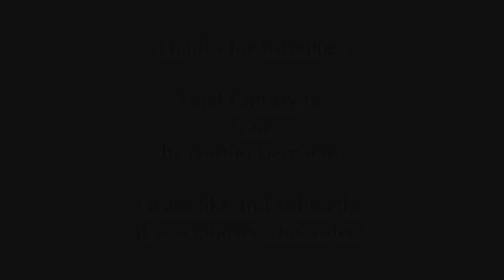Final Fantasy 6 - Gau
Final Fantasy 6 -Gau by Nobuo Uematsu